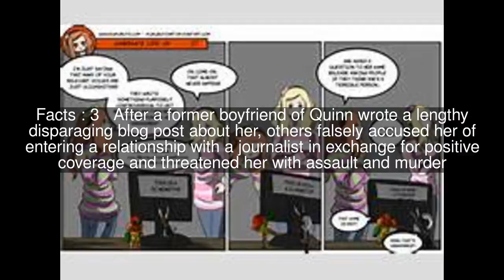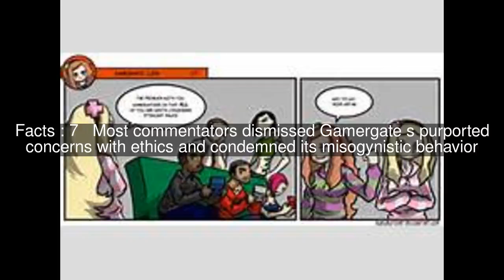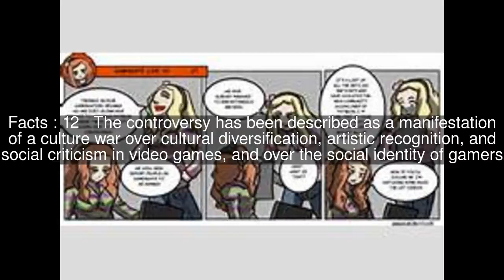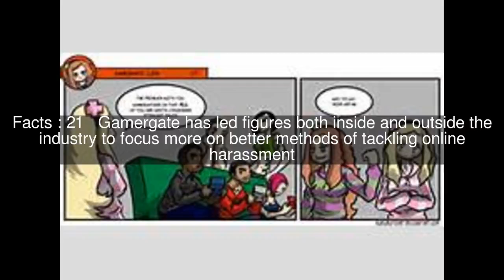Gamergate controversy Top #23 Facts